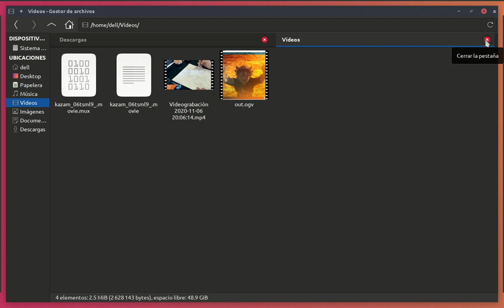Mx Linux a una laptop de hace 14 años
MX LINUX XFCE
dell 640m 4g ram
 1800ghz centrino duo
1280x 800

VGA1080 x1920
instale linux en una vieja laptop del 2006 y funciona muy bien